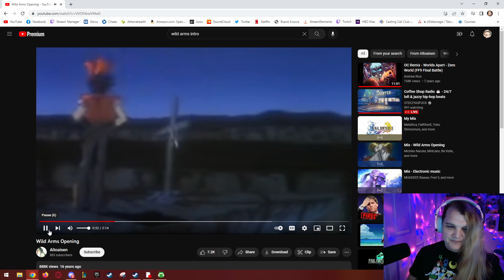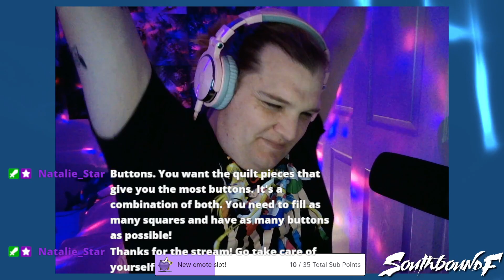Still Lost For Worrrds | Final Fantasy XI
Day 128 maybe? Im gonna be real streaming is really hard these days, my life has changed so much and i feel so unstable I just want to quit. Going live is hard as fuck when im socially drained every single day now. I dont know what to do about it. maybe it will go away -- Watch live